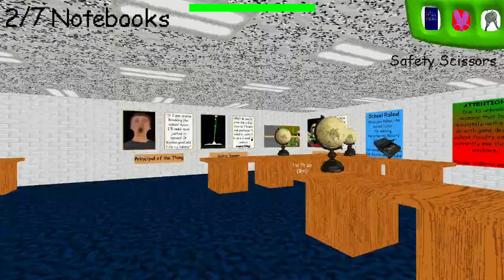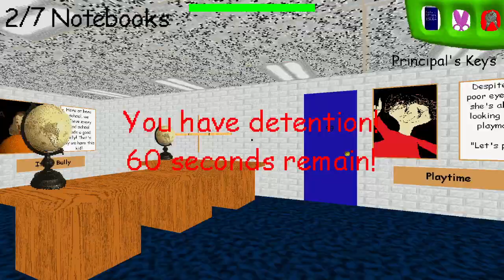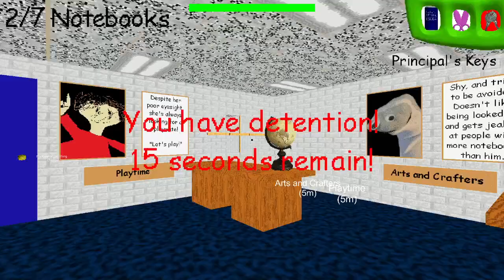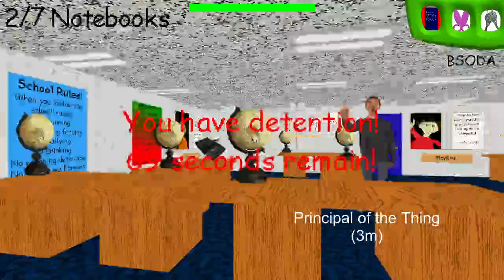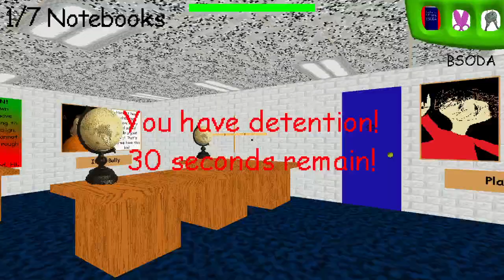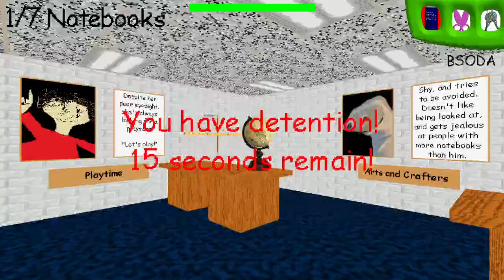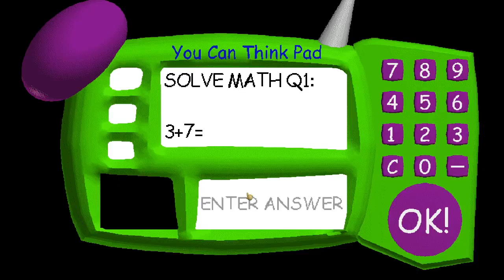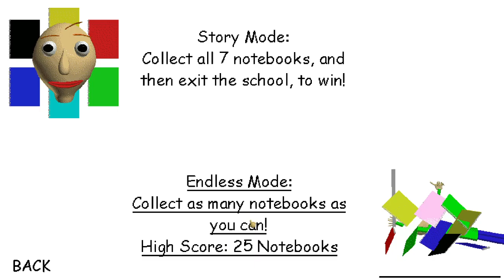Baldis Basics: Hide and Seek and Pinbolling with Principal, Cloning Gotta Sweep and Principal etc.